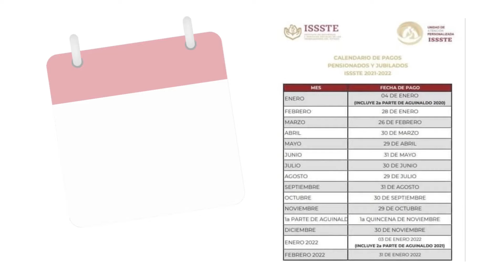PENSION ADULTOS MAYORES. ELECCION 2021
YOUTUBE: Conciliación y Arbitraje México
TWITER: @LeyesDeTrabajo